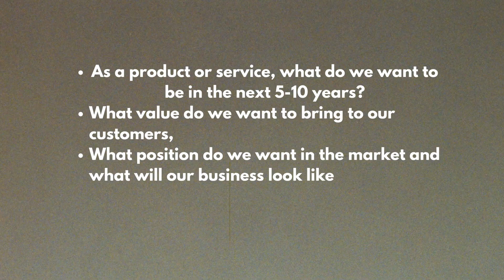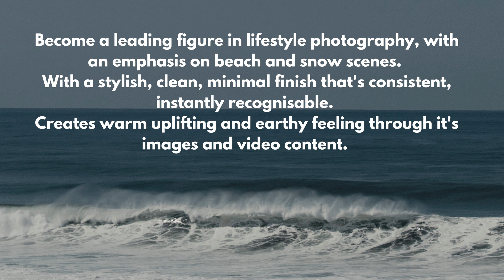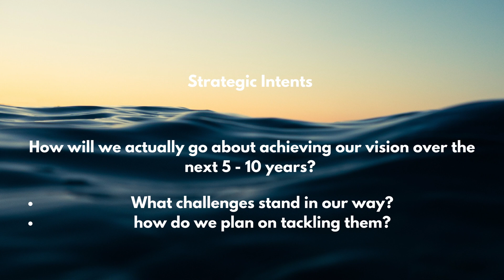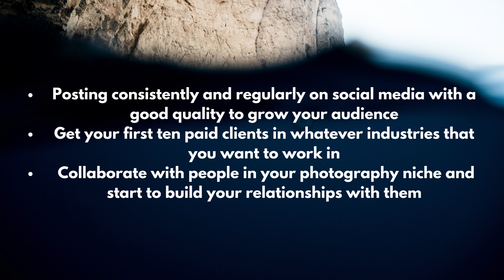Create your vision as a photographer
Check out my free photography ebook for more tips and insights
You can find my presets there as well if you like the colours in my images.
I'm also running a limited edition sale for prints that I'm selling for Summer 2023.

A question I've been thinking about a lot recently is vision as a photographer. How does one create their vision as a photographer and is there a process in place that photographers can use to implement their vision over consistent repeatable steps.

In this video I'll break down the steps you can take to create your vision as a photographer and apply principles I've used from years of building visions for successful software products.